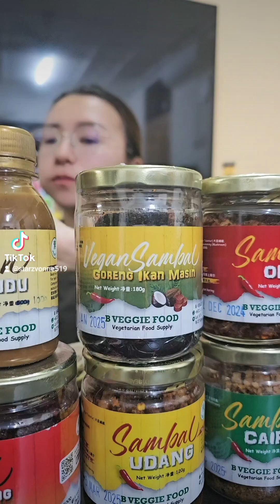B VEGGIE FOOD: DINNER LIKE THIS👍